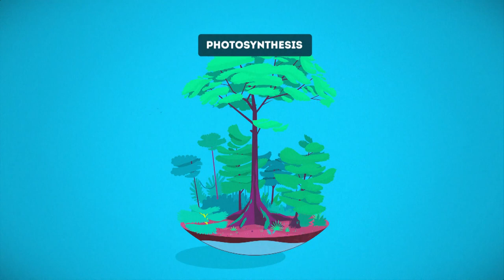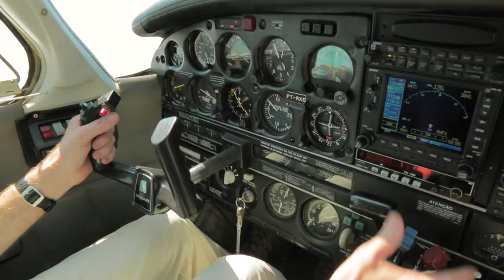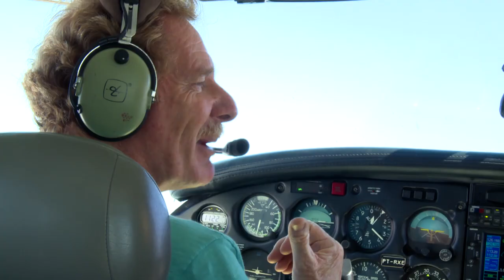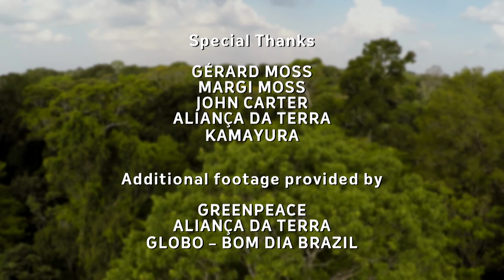Flying Rivers - The Water Brothers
In Sao Paulo, Brazil a record-breaking mega-drought has crippled the city and deforestation is thought to be one of the leading causes of the water shortages. The Brothers travel to the Amazon to bring home the powerful message of what happens to the water cycle when too many trees are removed, and meet with innovative farmers and indigenous communities who are trying to protect forests while maintaining high productivity and combating the growing threat of forest fires.